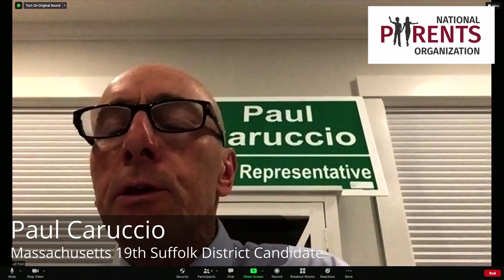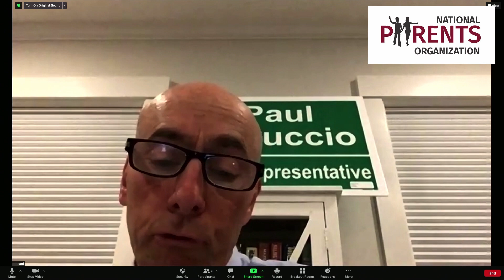Massachusetts 19th Suffolk District Candidate Forum on 02/26/2021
We talk with the candidates from the Massachusetts 19th Suffolk District and discuss issues related to family issues, shared parenting, and parental alienation.
Candidates invited:
Richard Fucillo
Paul Caruccio
Alicia Delvento (Did not attend)
Valentino Capobianco (Did not attend)
Jeff Turco (Did not attend)
Juan Pablo Jaramillo (Did not attend)